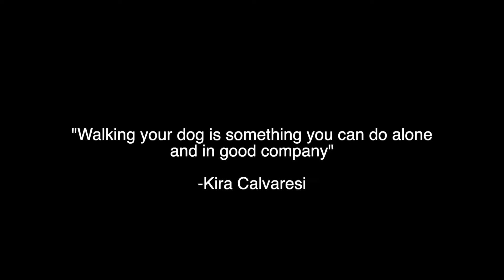the dog doesn't die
A walk with the best.

Created by Kira Calvaresi at University of Central Florida in 2019 as part of Campus MovieFest, the world’s largest student film festival.

Cast & Crew:
Kira Calvaresi – Captain, Director